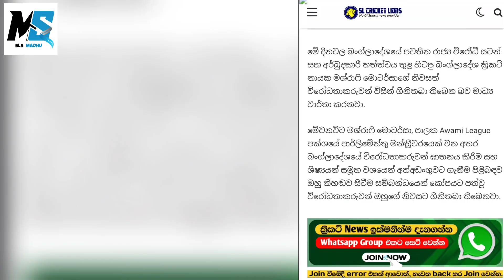mashrafe mortaza ගේ නිවස විරාධතාකරැවන් විසින් ගිනිබත් කරයි | අන්තිමටම ඔහුට වුන දේ.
India vs Sri lanka odi series 2024

ndia vs srilanka
R.premadasa stadium wether report
india vs srilanka 1st odi match highlights
india vs srilanka odi series 2024
srilanka vs india 1st odi match highlights
india vs srilanka 1st odi match last over
srilanka national cricket team
srilanka cricket news
srilanka cricket updates
srilanka cricket team
cricket highlights

srilanka cricket team, sl cricket team, srilanka national cricket team, srilanka cricket highlights, srilanka cricket news updates, india vs srilanka 3rd odi highlights, srilanka vs india 3rd odi full highlights, dunith wellalage ageints india, dunith wellalage wickets india, avishka fernando, sanath jayasooriya vs gautham ghambeer, cricket highlights, sl vs ind odi highlights, paris olympic games 2024